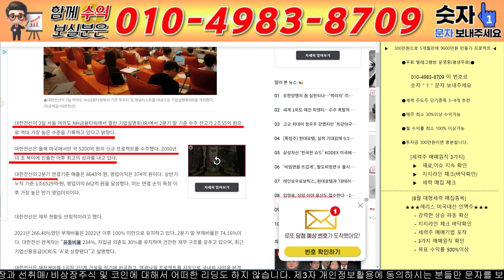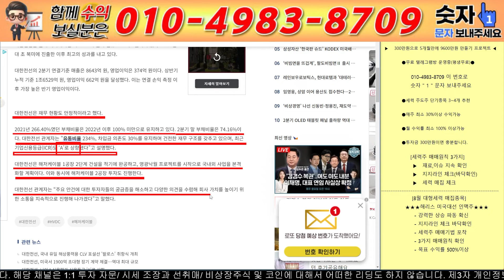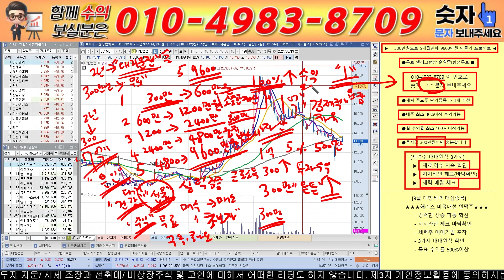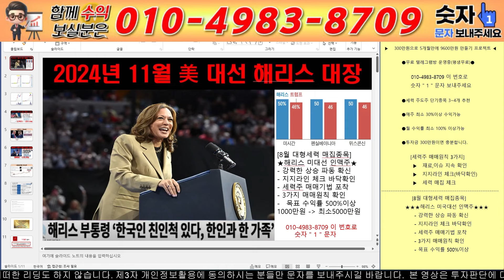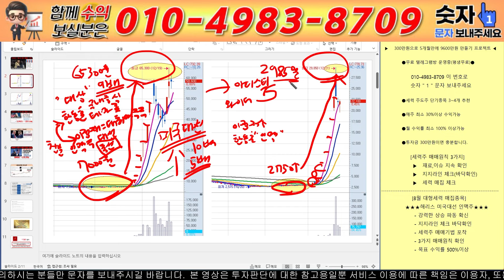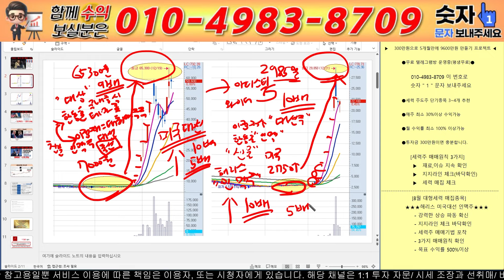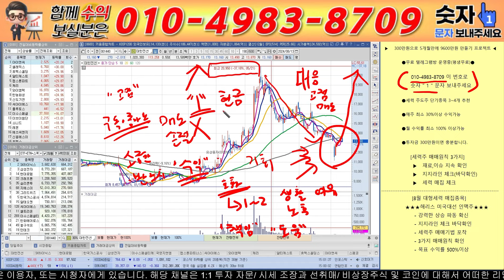[대한전선 주가전망]2분기 수주잔고 2조잭팟 터졌다!! 1000% 가능한 자리 여기서 매수합니다!!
안녕하세요